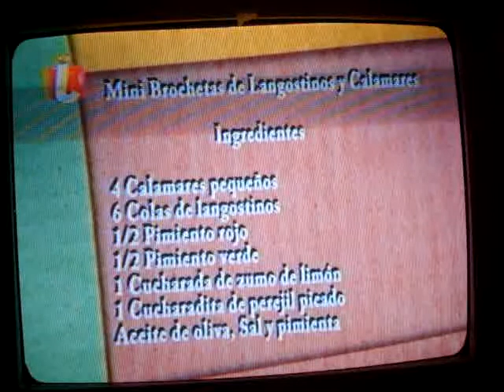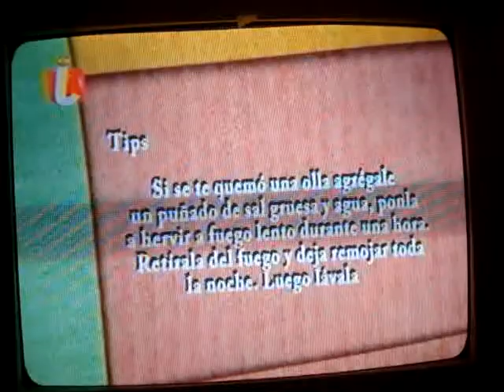MINI BROCHETAS DE LANGOSTINOS Y CALAMARES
CANAL IDEA
JHONNY CASTELLANOS GIL
CHEF.